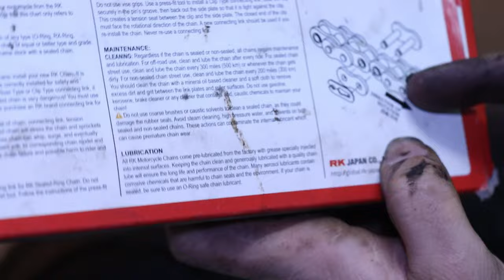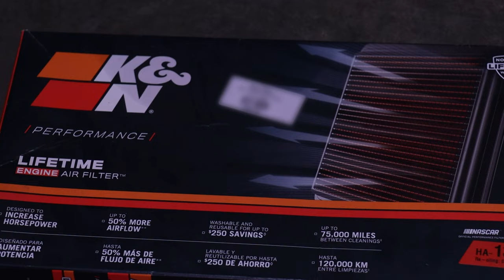Fixing The Issues I Had On My 2018 Honda Grom.... (Maintenance Was Needed) - Vlog 18